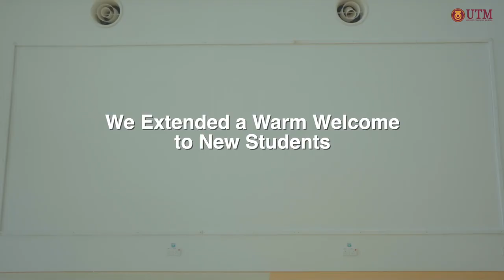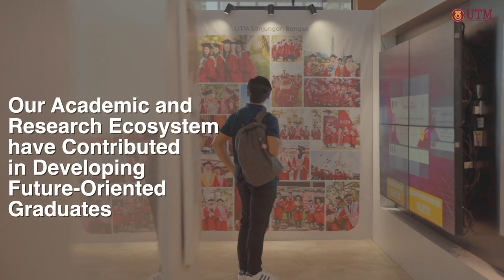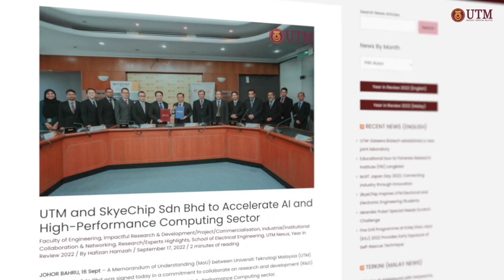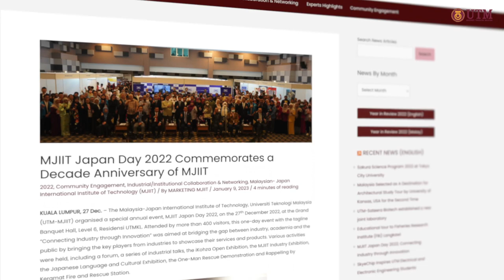2022 A Year in Review